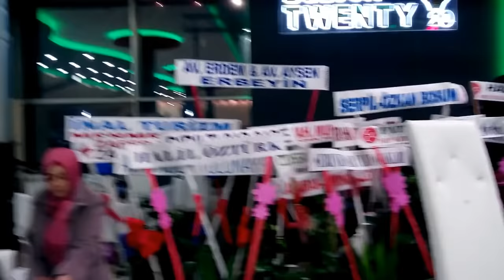Ülkücülerin Bu Düğünü Çok Konuşulacak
MHP Eski İl Başkanlarından İş Adamı İbrahim Ekiz ve eşi Şükran Ekiz'in kızları Meltem’le F.Gülser ile Abdullah ( Merhum ) oğlu Hakan Türker’le evlendirdi.